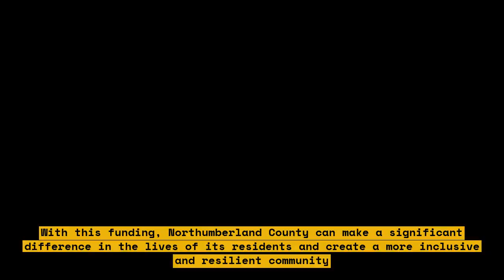How Northumberland County's Homelessness Funding Got a Historic Boost from Ontario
Northumberland County's Homelessness Funding Got a Historic Boost from Ontario. The province is investing more than $2 million in Northumberland in 2023 as part of the Homelessness Prevention Program to help battle homelessness in the region.